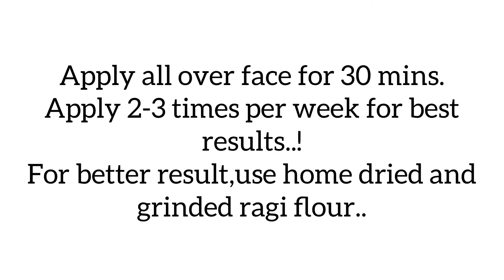Arab’s hack for glowing skin?! Remove sun tan||Skin whitening with secret ingredient!!